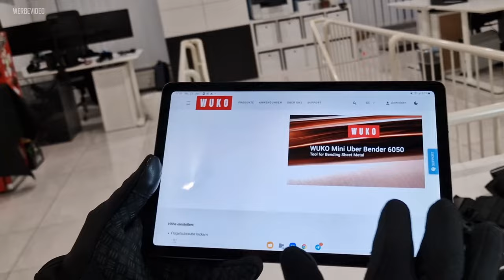Kantest du ab, oder rollst du schon?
▬ Übersicht ▬▬▬▬▬▬▬▬▬▬▬▬

0:00 - Vorschau & Support
Achtet auf eure Arbeitssicherheit!

Du bist selber vom Fach oder hast einfach nur Spaß daran, anderen bei der Arbeit zuzusehen? Mit „Dach PRO“ hast du die ultimative Möglichkeit gefunden, Dachdeckern bei ihrer täglichen Arbeit über die Schulter zu schauen.

Alle Videos wurden geschnitten und ggf. in der Ablaufreihenfolge geändert. Wir wollen keine Praxistipps für Heimwerker geben und verfolgen auch keinen Bildungsauftrag. Wir übernehmen keine Haftung für Irrtümer, Aufbaufehler und Regeländerungen. Wir möchten informieren und unterhalten.

Schützt die Gewerke! Ja zum Meister!
Hoch die Dachdeckerkunst!

▬ Social Media ▬▬▬▬▬▬▬▬▬▬▬▬▬▬▬